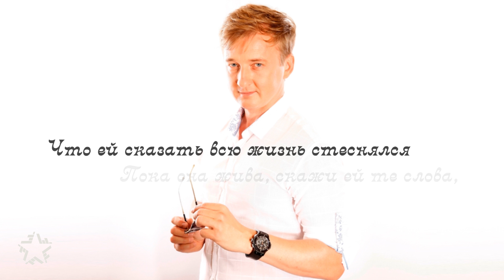Виталий Волкомор - Мама (lyric video)